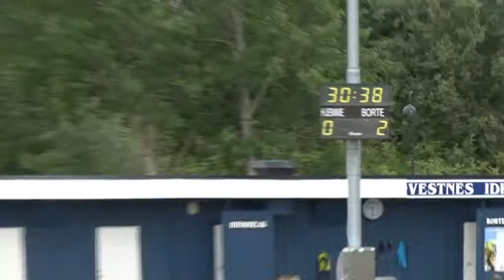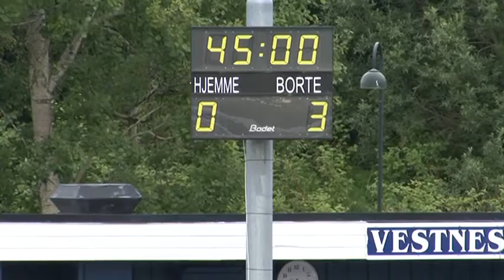VVIL- MFK: 1-4 (Juniorserien) 1.omgang.